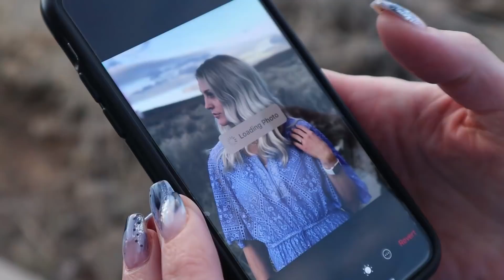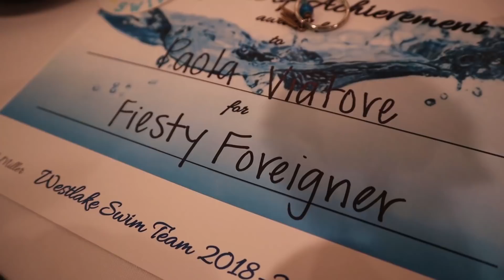Saying Goodbye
Zade 13
Daisy 11
Ambree 8
Ender 6
EB 3